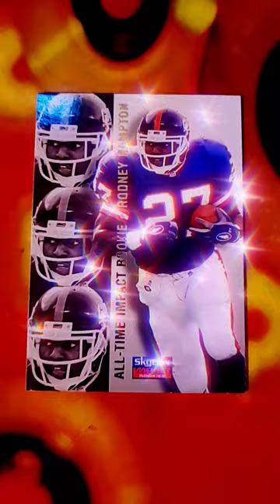Rodney Hampton 83 NFL ,45